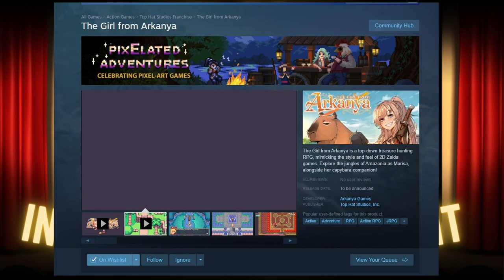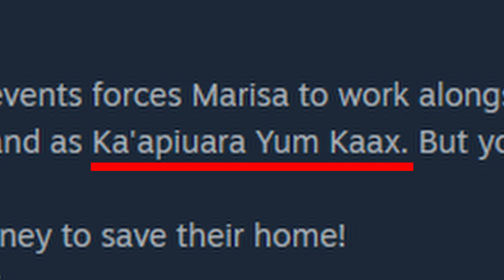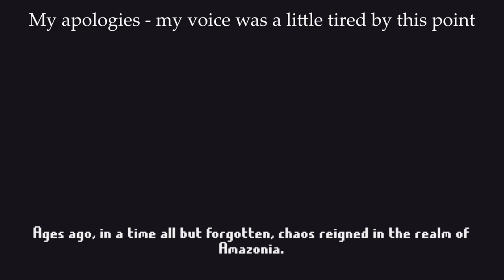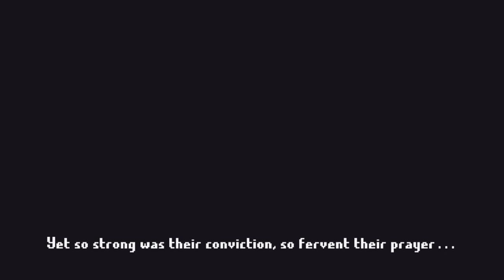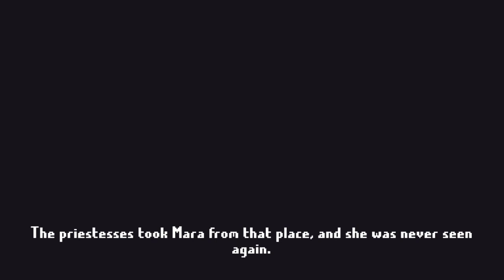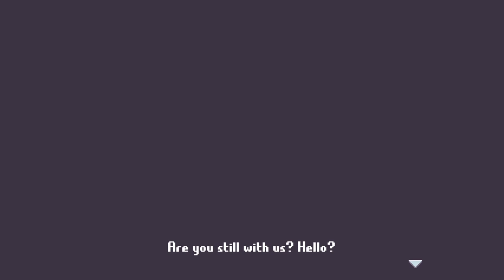THE GIRL FROM ARKANYA - Demo Playthrough Part I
Clipped from the July 31st Indie Game Demo NIght

(02:58) - Opening Scene
(07:38) - Game Start
(28:03) - Forest and Combat
(44:04) - Finding Ari and Cutscene

THE GIRL FROM ARKANYA is developed by Arkanya Games and published by Top Hat Studios Inc.

"The Girl from Arkanya is a top-down treasure hunting RPG, mimicking the style and feel of 2D Zelda games. Explore the jungles of Amazonia as Marisa, alongside her capybara companion!"